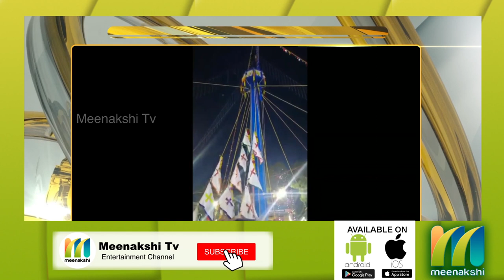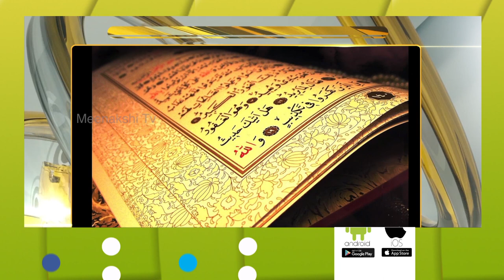புனித மகதலேனா மரியாள் ஆலய தேர்பவனி |இன்றைய ஆன்மிகம் | Meenakshi Tv | indraya anmigam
30/07/2019 | ஆன்மீகம்| Meenakshi TV